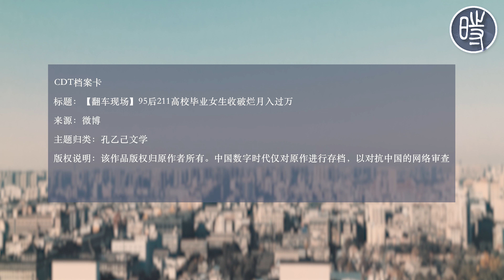【翻车现场】95后211高校毕业女生收破烂月入过万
3月21日，多家媒体报道了一则“励志新闻”——《211毕业生收废品月入过万：不该让学历成为束缚自己的枷锁》，视频称河南郑州大学95后一毕业生靠“收破烂”月入五位数，实现了一定程度的财富自由。

新闻标题还呼应了几天前官媒评“孔乙己文学”的翻车文章（其中提到“当代有志青年绝不会被困在长衫中”），暗指当代年轻人应放下读书人的身段、松开学历对自己的束缚，脚踏实地地做事一样可实现自身价值。

然而“收废品月入过万”的报道却再度评论区翻车，除了一些网民集中质疑报道的真实性外，还有许多网民批评这类新闻导向存在严重问题。